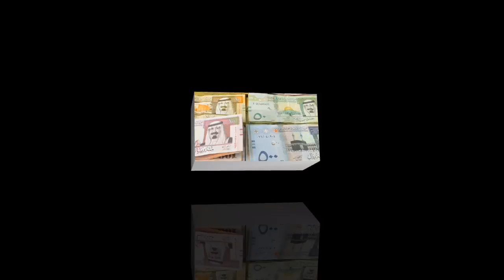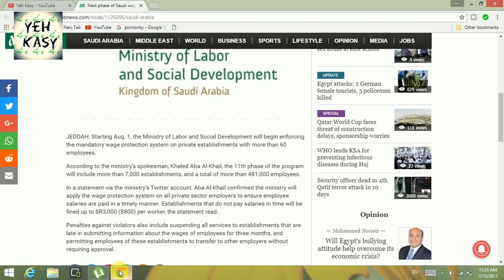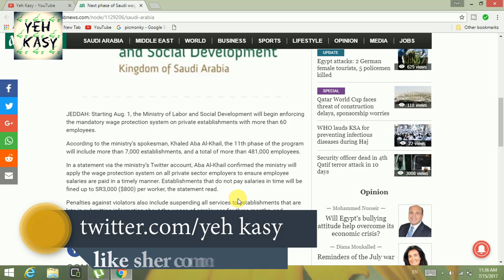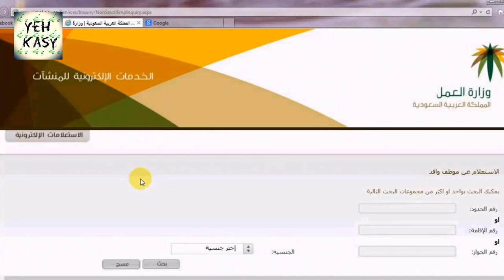good news Saudi New Law For Transfer Of Sponsorship (Naqal Kafal) Urdu/Hindi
ＬＩＫＥ | ＣＯＭＭＥＮＴ | ＳＨＡＲＥ |S A B S C R I B
good news Saudi New Law For Transfer Of Sponsorship (Naqal Kafal) Urdu/Hindi in this video describe my channle yeh kasy clike hire